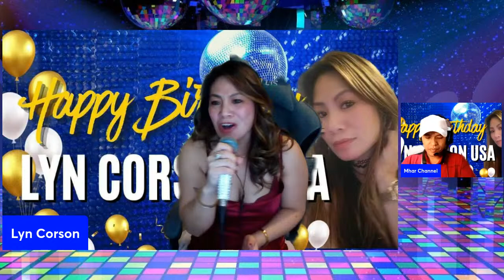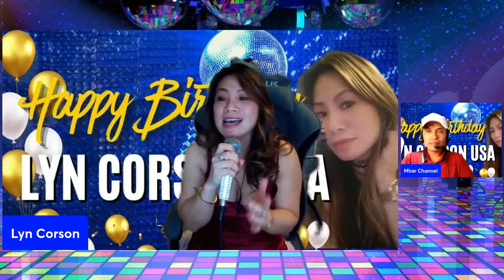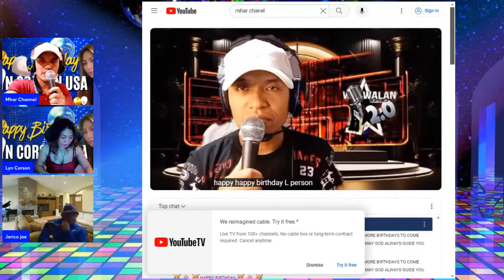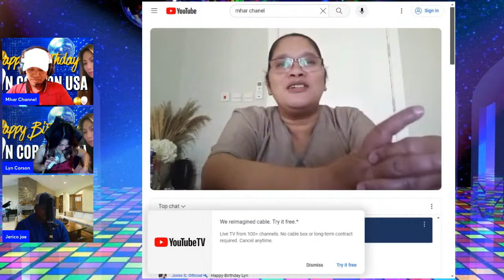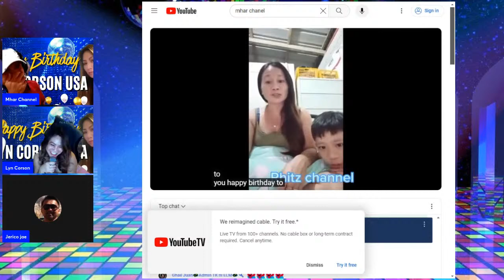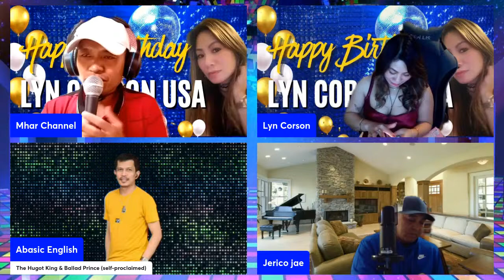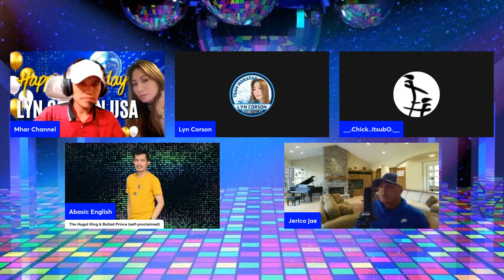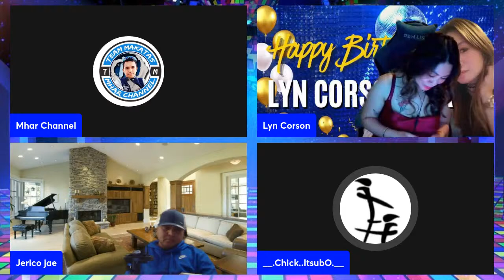It's my day I thank God for everything His done in my life